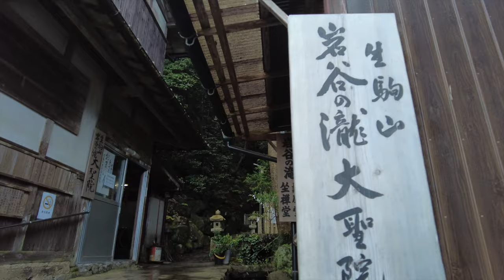★4K★ Hozanji-temple 宝山寺 Iwaya no taki 岩谷の滝 Waterfall Nara cinematic dji pocket 2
History of Hōzanji

The Hōzanji-temple is the Mecca of the adorers of Shōden in this country.

And the name of this temple is better known by the name of "Ikoma-Shōden" because of abundance in the miraculous virtue of "Shōden".

To-day it is a Head Temple of the Singon-Risshū Sect.
The first time ascetic En enterd this mountain in 6th century.

It is said that he put Prajna-Paramita Sutra in Sanskrit in the cavern that stands high on the north side of the precinct.

Therefore this place has been called generally as Han-nya Kutsu(Prajna-Cavern)from olden times. Later Kōbō-Daishi also visited here.

In 1678 priest Tankai entered this mountain and enshrined here the "Kangi-Ten."
His incomparable Buddhist trainning was accepted by the Kangi-Ten and the miraculous virtue realized by him is numerous.

Fanatic adoration of his followers concentrated on him and this temple was crowded by visitors of all classes. Then in few years the area of this temple became in a general as large as it is to-day.

★Recommended videos★